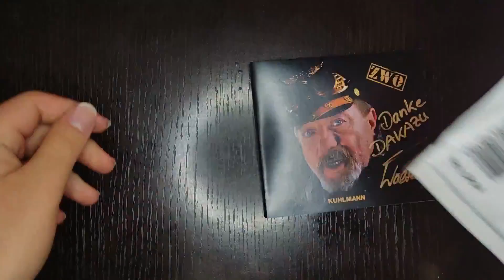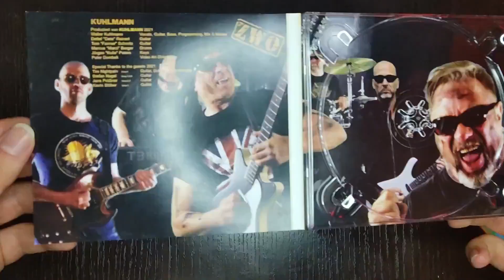¡OTRA BANDA ALEMANA ME ENVÍA ESTE REGALO! 😨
Doy todas las gracias a @kuhlmann-band  por enviarme este gran regalo, espero que disfruten de este vídeo como yo disfruté haciéndolo. Es una de las primeras veces que me muestro ante ustedes y si les gustaría más videos así podrían decirmelo en la descripción.

Ich danke KUHLMANN von ganzem Herzen, dass er mir dieses tolle Geschenk geschickt hat. Ich hoffe, dass Sie dieses Video genauso genießen, wie ich es genossen habe, es zu machen. Es ist eines der ersten Male, dass ich mich dir zeige und wenn du mehr solcher Videos möchtest, kannst du es mir in der Beschreibung mitteilen.

LINKS

*DAKAZU*